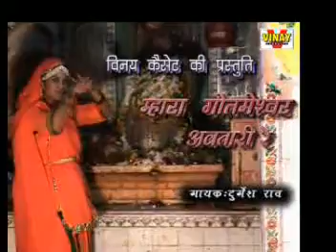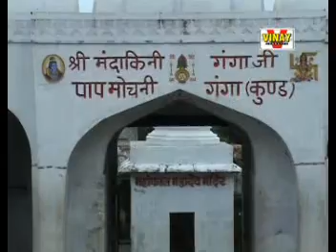बड़ा मनभावन बड़ा पावन Bada Manbhavan Bada Pawan ( शिव जी के भजन)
All Rights With Vinay Cassettes Neemuch
Download Vinpro Music app from the link given below from play store